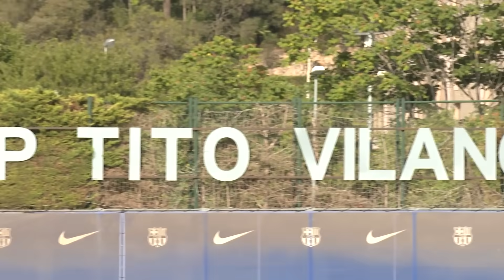FC Barcelona: El Barça realiza el último entrenamiento antes del debut en Liga ante el Getafe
Buenas noticias para el Barça, que recuperará a Christensen y Araujo para el estreno liguero ante el Getafe de mañana (21:30 h. / Movistar +). Ambos centrales se ejercitaron con el resto de sus compañeros en la sesión previa al debut del conjunto culé en La Liga. Sin embargo, Iñigo Martínez siguió entrenando al margen del grupo y será una baja segura, por lo menos esta jornada.